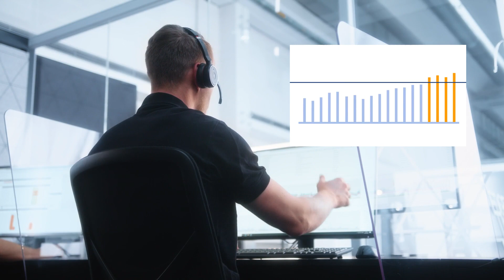TRUMPF Services: Condition Monitoring – Ungeplante Stillstände reduzieren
Proaktiv statt reaktiv: Mit der Option „Condition Monitoring“ profitieren Sie vom aktiven Monitoring Ihrer Werkzeugmaschine – und reduzieren so ungeplante Stillstände. Vertrauen Sie die Zustandsanalyse Ihrer Maschine unserem Predictive Service Center an. Ist der Zustand Ihrer Maschine auffällig, informieren wir Sie proaktiv. Indem Sie Handlungsempfehlungen rechtzeitig erhalten und umsetzen, können Sie Folgekosten vermeiden.

Aktuell nur für Deutschland und USA verfügbar.

► Support us!
✔ Sub